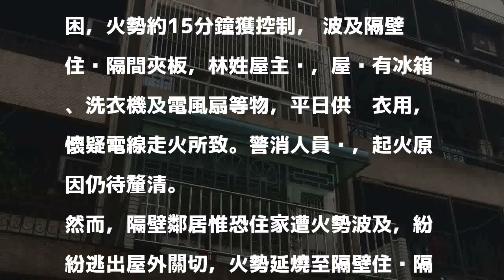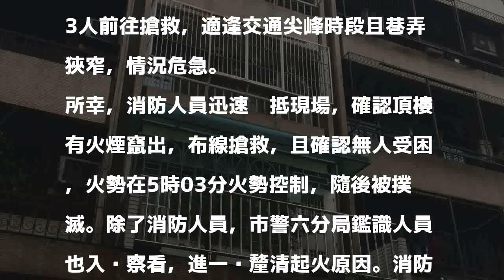台南健康路頂樓加蓋住宅竄出火煙 疑電線走火釀禍